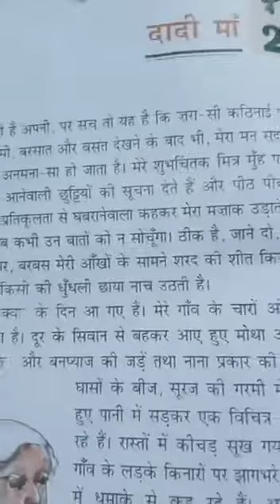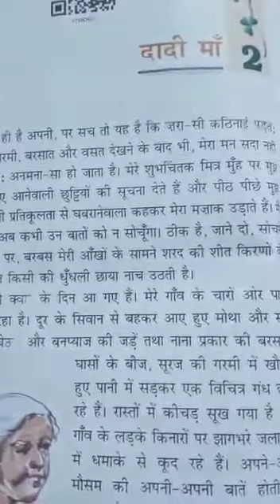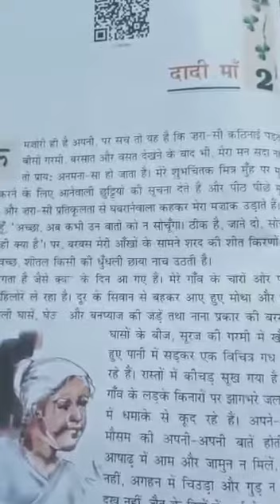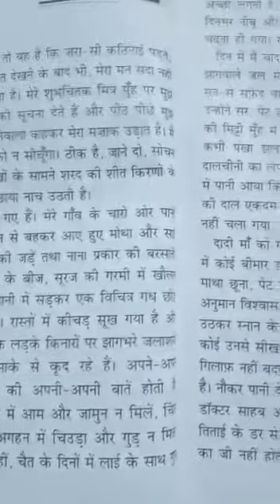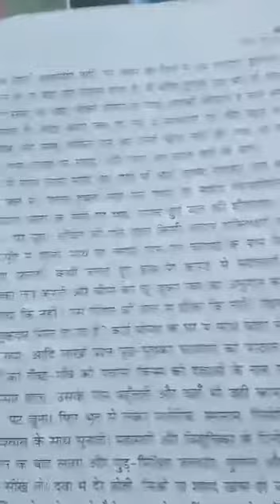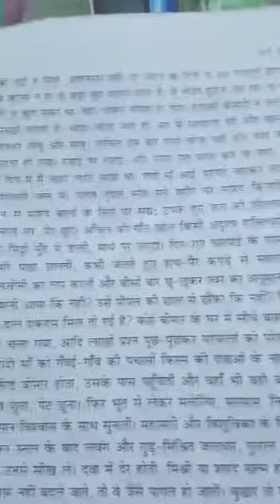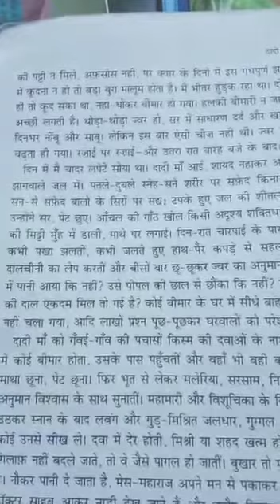CLASS VII HINDI//CHAPTER-2//PART-1